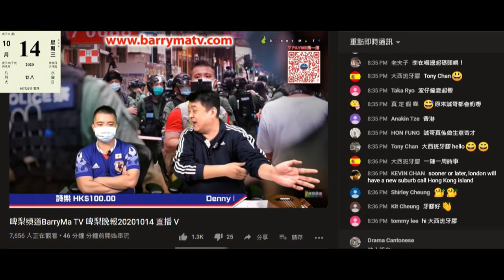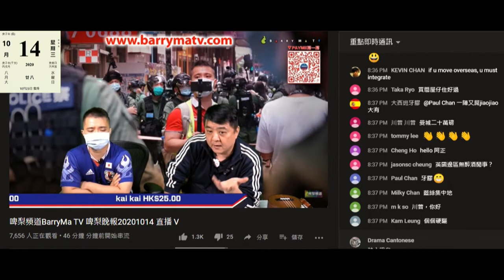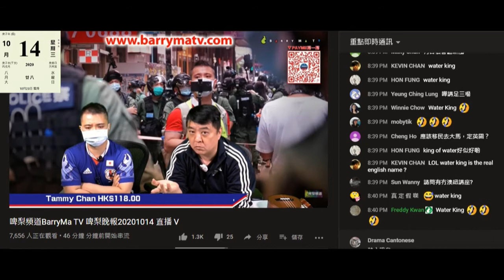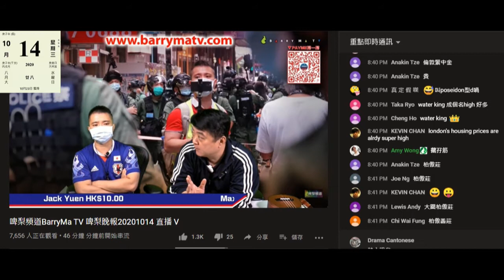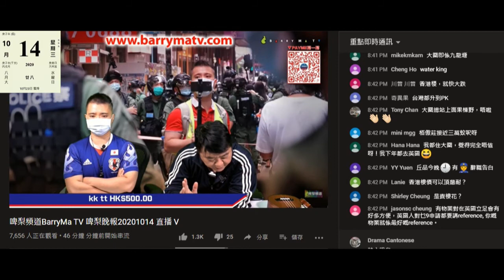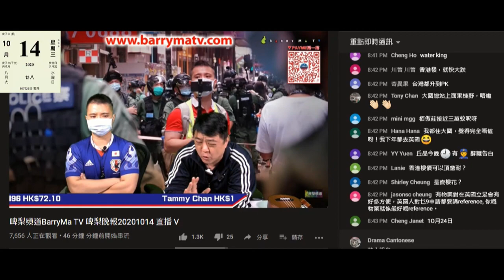20201014 啤梨晚報撚屌馬健賢鳩吹英文生字，鳩吹英國人兼大學生偷錢賊林匡正聽到縐晒眉，撚屌仲鳩吹會去英國所以要講英文，偷錢賊剩係識「係+嗯」一句都吹唔到。撚屌仲死撐偷錢賊係英國做過、好多英國朋友